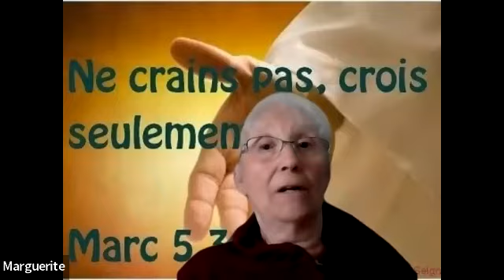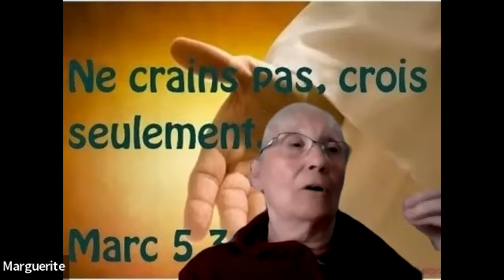Hafatarah 41: Pin'has פנחס